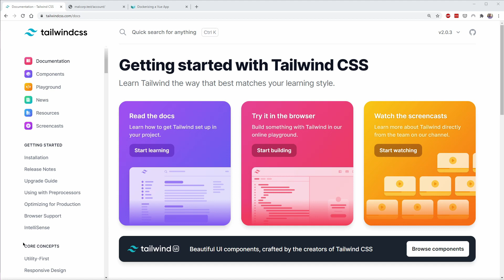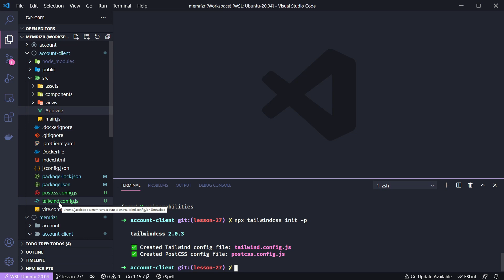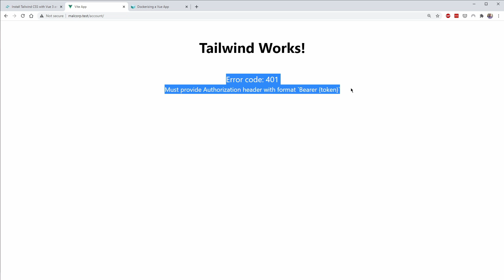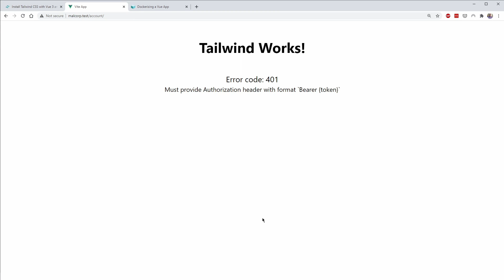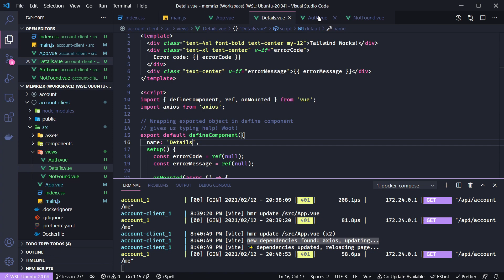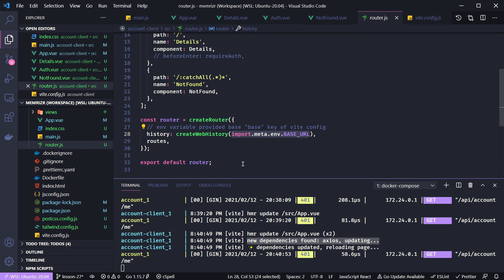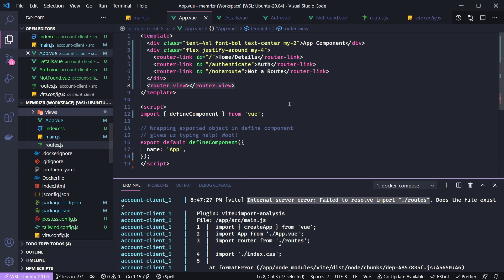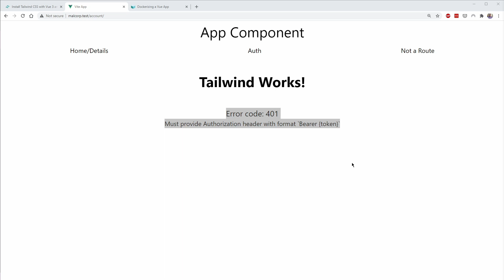27 - Configuring Vue Application Dependencies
In this tutorial we're going to setup Vue Router 4, Tailwind CSS, and Axios inside of our Vue account management and auth client. We'll create a basic route configuration, style some markup with Tailwind CSS, and call our Go account API application with Axios.